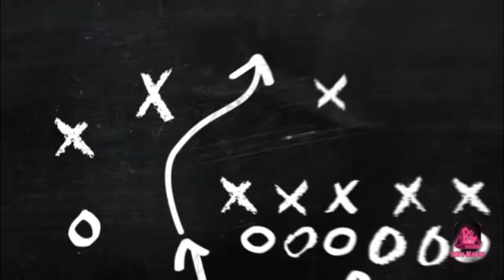Superbowl 54 highlights. Chiefs vs 49ers.